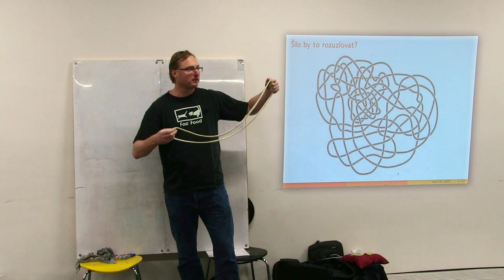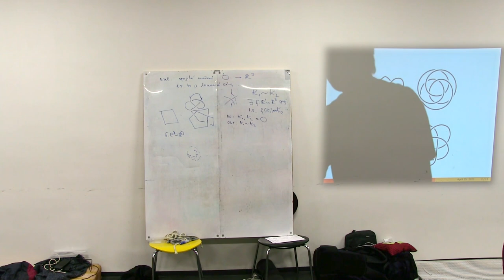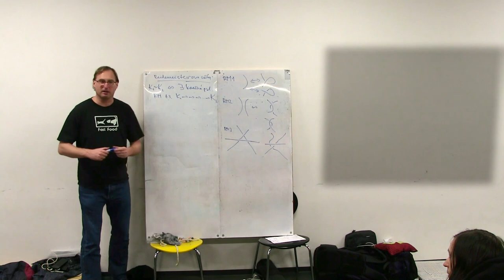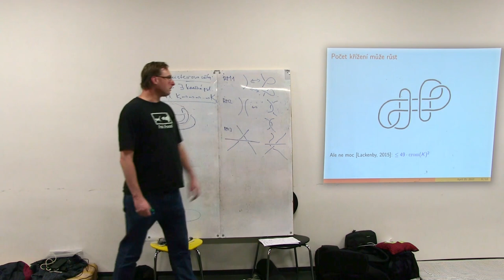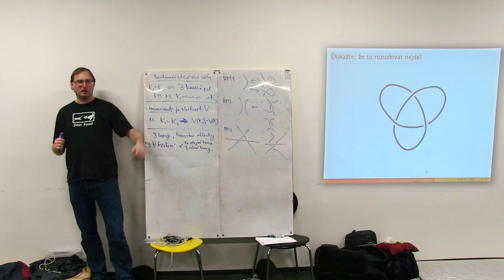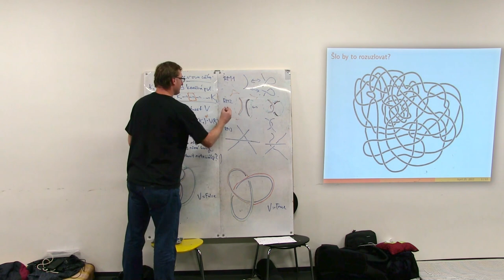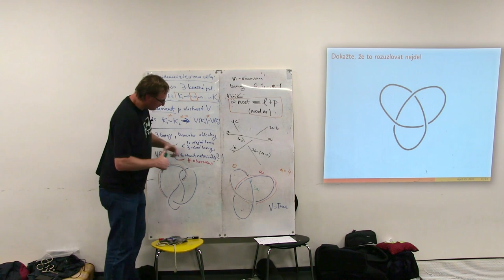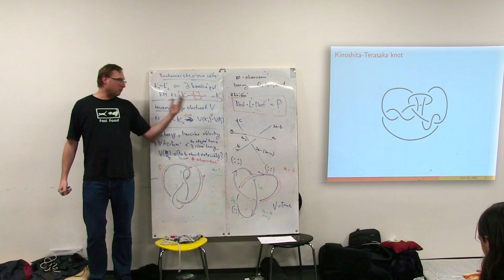Jde to rozuzlovat? (David Stanovský, Smršť 2022)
Záznam přednášky "Jde to rozuzlovat?"

Anotace:
Dostali jsme obrázek uzlu. Jak poznat, zda ho lze rozuzlovat? Na spoustě obrázků bych ukázal, v čem je zakopán problém. Ukázal bych jistou barvicí metodu, která umí prokázat zauzlovanost. A hlavně, algoritmická verze této úlohy je velmi zajímavá a dotýká se domněnky P vs. NP a dalších problémů v teorii algoritmů.